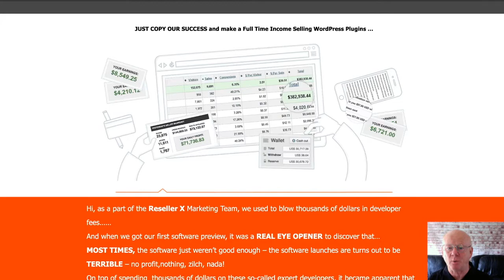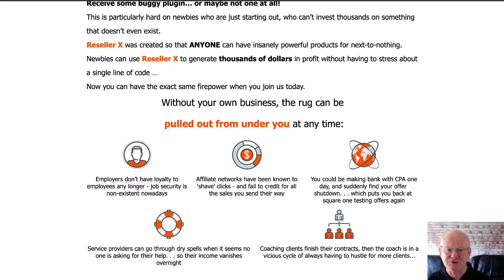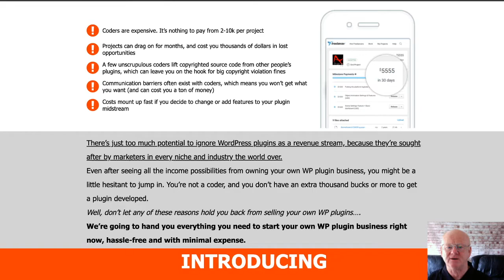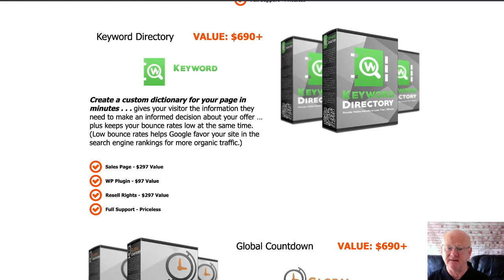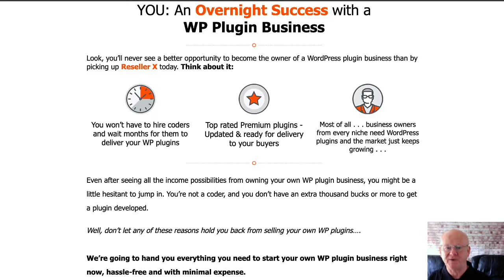RESELLER X Review With My Custom Bonuses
How would you like to start your very own money making online business today reselling software? Reseller X is giving you the chance to resell its high quality premium plugins and keep all of the profits. This just has to be one of the best business opportunities at the lowest of prices

Simply click on the link below this video and check out all of my high quality YouTube bonuses that will be waiting for you in the download area when you purchase The Reseller X Wordpress Plug ins today through my bonus page while they are at their very lowest introductory price.

If you are looking for a huge money making opportunity, this is it.

 A lot of WordPress plug ins’ are not niche specific. They have mass appeal.

25% of websites run on WordPress and 50,000 sites are being added daily. An unbelievable 100,000 plus are being downloaded daily and that number is growing fast.

With Reseller X you will be getting 5 powerful Wordpress Plugins

Plug in 1 is the Survey Engage Plug in. It simply displays surveys any where on your or your customers WordPress website, allowing your visitors to fill in surveys that will give you valuable data in real time and allow you to further engage with your visitors.

Plugin 2 is OptIn Engage This plug in makes it simple to add opt ins by simply copying and pasting your autoresponder code into Opt In Engage to create your opt in pages in minutes easily.

This plug in is ideal for any one that wants to build a list on their WordPress blog or website.

Plugin 3 is the KeyWord Tooltip Plug in. This will draw attention to icons, images or hyperlinks on your blog or website and point out any special offers or information that would benefit your visitors. Whenever they hover over a chosen image or hyperlink on your page a small text message that you have created would display your message. This is a very powerful tool when used correctly.

Plugin 4 is the Keyword Directory Plugin This will give your visitors information by creating a custom dictionary for your page in minutes.

PlugIn 5 is the Very Powerful Global CountDown PlugIn. This will add the power of scarcity to your eMails with a countdown timer that is running out whilst they are reading your email, forcing them to take action fast or lose out for ever. This plugin really will send your conversions through the roof.

Countdown Timers are proven to convert offers at a much higher rate.

The Visual Developer is also being included with this massive deal.

The visual developer has been created to make it easy to make CSS changes on the fly with no techie experience necessary.

You can now change things like the text alignment of your page, use different colors and much more all with a few clicks of your mouse. You won’t need any coding experience and it comes with an easy to use drag and drop designer.

The Front End is priced at a very low $27 one time payment